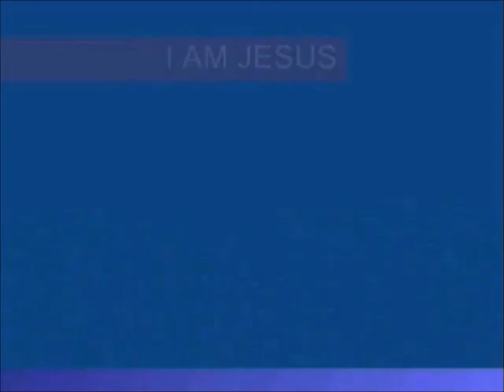7TH SEAL PART 706